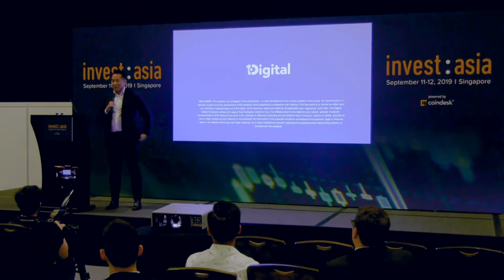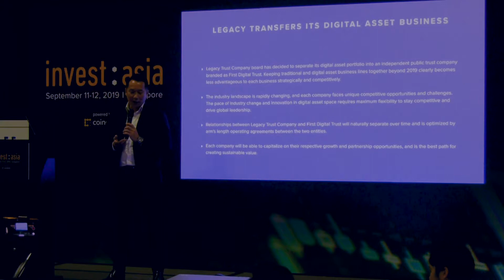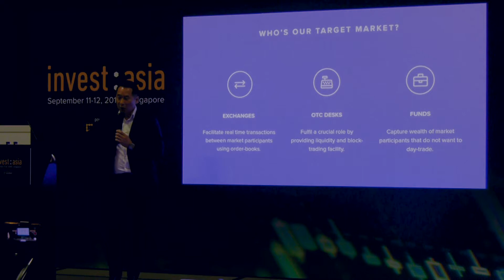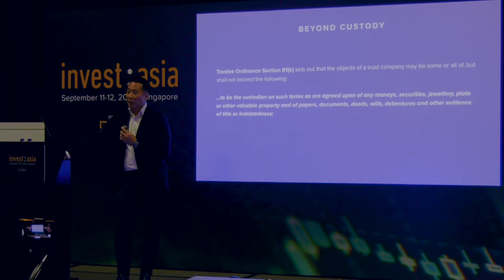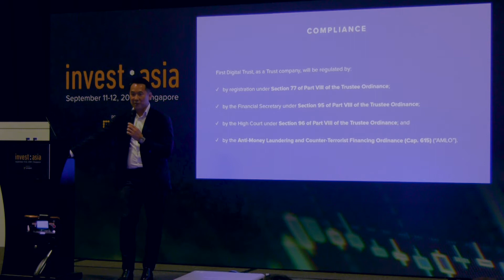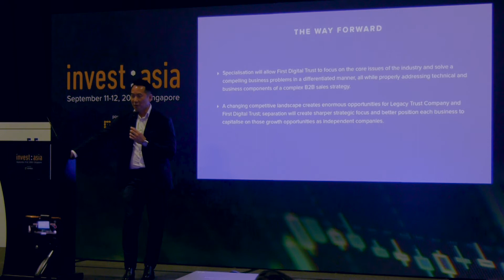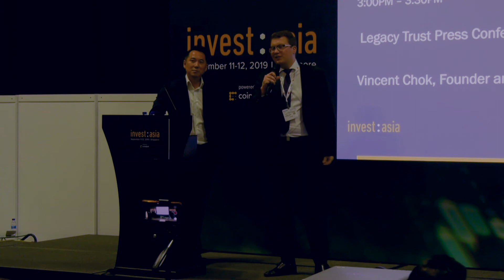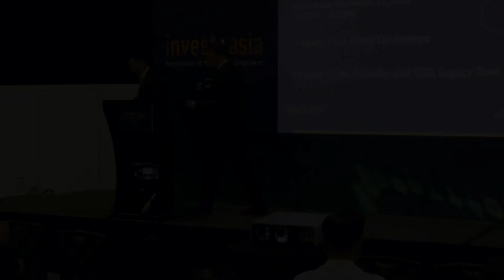Invest: Asia 2019: Legacy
Vincent Chock, Founder and CEO of Legacy Trust, talks about his upcoming product launch.